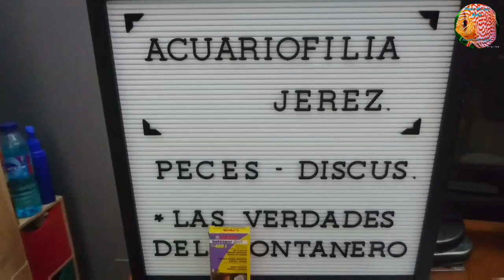Baktopur direct videos 2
Tratamiento para bactetias internas e externas